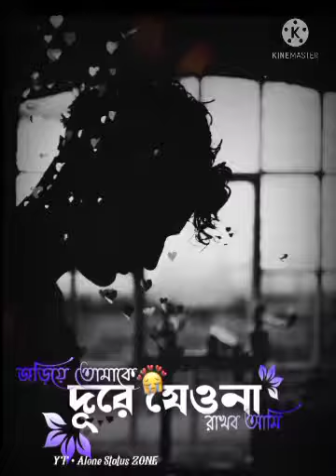Ami ajo pagol tor oi peme GECHIE hariey rates akashe🥀🥀🥀 ""!! WhatsApp status 🥀 Status!!!